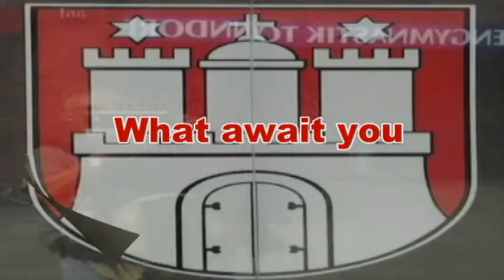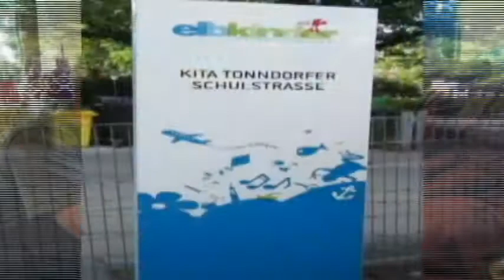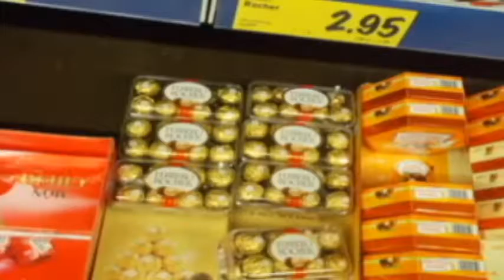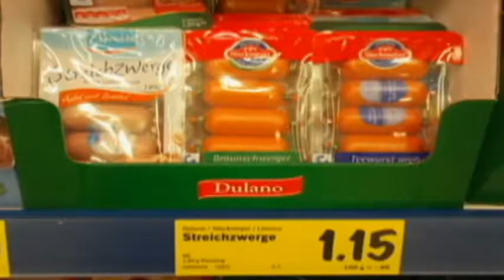Germany Italy ตอนที่ 7 30 วัน เที่ยวเมืองฮัมบวร์ก เยอรมัน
9 มิ.ย.-9 ก.ค. 57